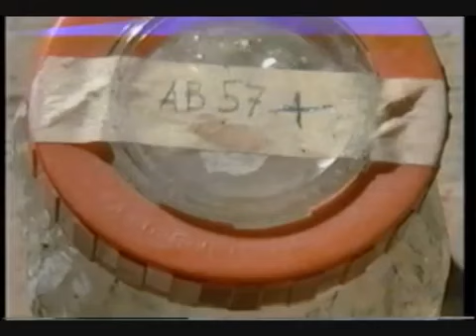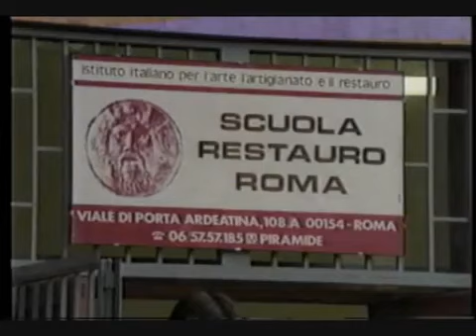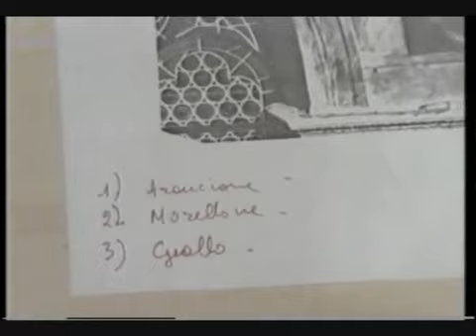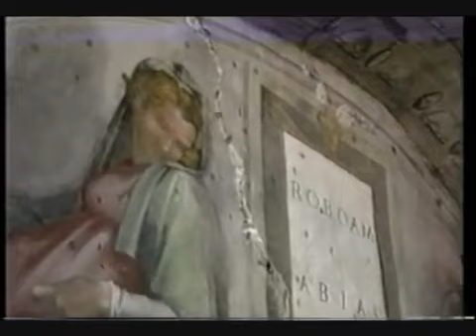The Sistine Chapel Restoration [DOC 1994]